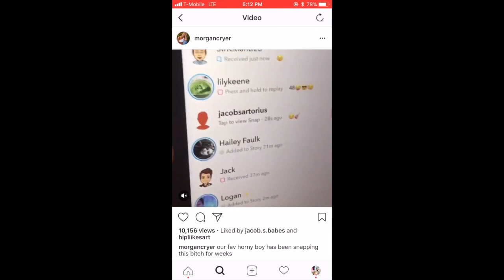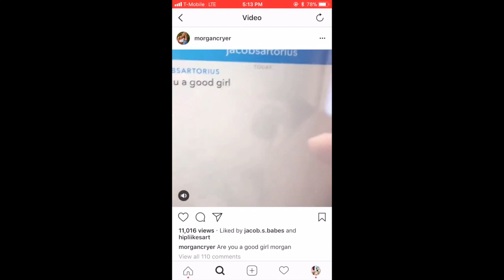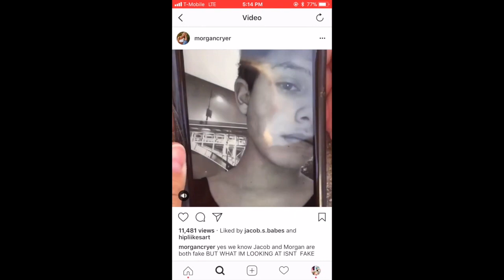Jacob CHEATING On Millie Bobby Brown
I don't know if i should believe this or not...